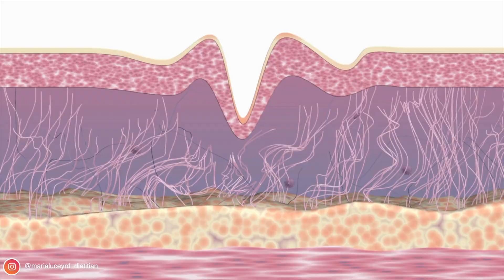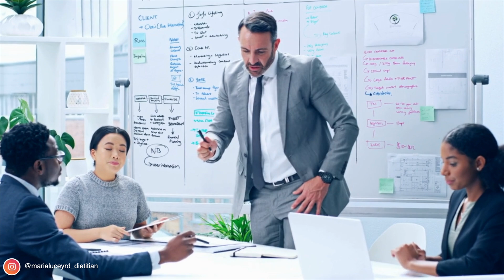Can Collagen Supplements Replace Botox? The Truth About Their Effectiveness 👀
People are promoting oral collagen supplements all over the internet for their hair, skin and nail benefits, but do they work, and how do you choose the best ones? 👀

⚠️ Keep an eye out for next week's video, in which I reveal my FIVE NUTRITION PRINCIPLES For Lovely Glowy Skin 💫 💫 9am EST on Sunday, April 14th.

⏰TIMESTAMPS:
00:00 Introduction
00:30 Collagen supplements promoted online
00:46 Cost of collagen supplements
01:21 What is collagen
01:33 collagen loss and ageing
02:29 Hydrolysed collagen and collagen peptides
02:54 Are collagen supplements vegan?
03:23 collagen produced naturally in the body
03:37 How much protein do you need to eat
04:19 How does collagen improve skin
05:01 Do collagen supplements work
05:32 Research bias from manufacturers
05:44 study variability for collagen supplements
06:12 5 steps to glowy skin
07:03 Are collagen supplements well-tolerated
07:18 Safety of collagen supplements
08:20 Heavy metal contamination in collagen supplements
08:53 Does collagen help with hair and nails
09:45 Bone broth vs collagen
10:22 Can I use collagen as a protein powder?
11:01 Are collagen supplements safe if you have haemochromatosis
11:22 Do I take collagen?
12:01 What to look out for when choosing a collagen supplement

Full Video Script Available On The Website 💚
Every day, thousands of influencers promote oral collagen supplements for their beauty benefits, convincing you to buy them to fit a certain wellness aesthetic. However, they are expensive. One month’s supply costs roughly 50 USD (600 USD annually). Is it worth the investment? Or would you be better off opting for some Botox or a nice facial?

Thankfully, over the last few years, there’s been a lot more research into oral collagen; in fact, two large systematic reviews and meta-analyses about oral collagen came out in 2021 and then again in 2023. So, we have much more data to consider to help answer our questions.

This video answers how collagen supplements work and how to choose the best ones.

Before we discuss oral collagen supplements, I think it’s a good idea to learn more about collagen itself. That way, we can make a more informed decision about whether or not to invest in collagen supplements.

Collagen is the main structural protein within our connective tissue. So it’s in our skin, bones, cartilage, and even our eyes.

Unfortunately, as we age, our bodies make less collagen and the collagen we already have breaks down. From the age of 20, we start to lose about 1% of the collagen in our skin per year. After menopause, falling oestrogen levels lead to a further reduction in collagen production. So, you are always building collagen within your body and rebuilding it throughout your lifetime. When it comes to collagen in the skin, that breakdown can be expedited by external factors as well, like UV radiation. As these levels drop over time, our skin loses its elasticity, which results in the skin losing its bounce and becoming more susceptible to wrinkle formation.

So, it makes a lot of sense that people would want to hold on to their collagen and increase their ability to make new collagen going forward.

Collagen Supplements
First, it’s important to note that oral collagen supplements do not come in the form of full collagen molecules. Collagen molecules are too big for the body to digest easily. Therefore, oral collagen supplements are processed into what is known as hydrolyzed collagen. This process breaks down the large collagen chain into smaller components, such as peptides and amino acids. These smaller components are easier for the body to absorb and benefit from.